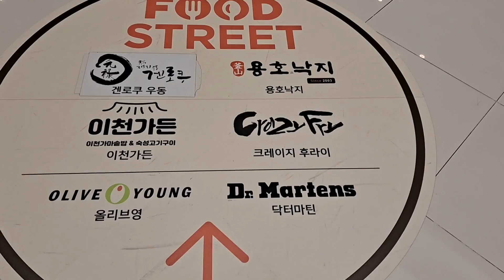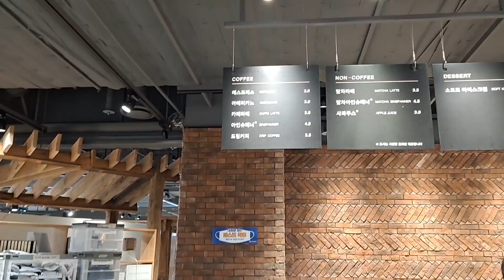Korean food tour/ Times Square Seoul / Medical tourism center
Korean Taco "ssam" bulgogi # Korean Grill tourist information center Well tourism Seoul tour